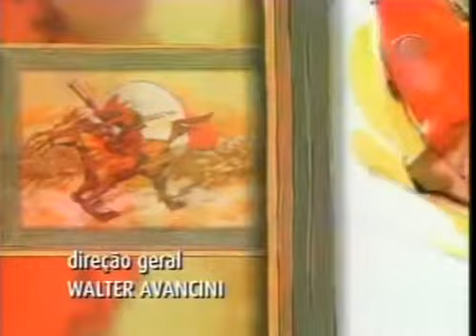MANDACARU - Capítulo 152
MANDACARU é uma telenovela brasileira produzida e exibida pela extinta Rede Manchete de 12 de agosto de 1997 a 8 de agosto de 1998, em 259 capítulos, substituindo Xica da Silva e sendo substituída por Brida. Escrita por Carlos Alberto Ratton, com a colaboração de Zeno Wilde, Yoya Wursh, Leila Míccolis, Tyrone Feitosa, Clóvis Levi, Gregório Bacic, Calixto de Inhamuns e Douglas Salgado. É inspirada no romance Dente de Ouro, de Menotti Del Picchia. Contou com a direção de Ivan Zettel, Lizânias Azevedo, Jacques Lagoa, Luiz Antônio Pillar e Felipe S. Teneiro, e a direção geral de Walter Avancini. Foi reexibida em 217 capítulos pela Rede Bandeirantes de 9 de janeiro a 10 de novembro de 2006, sendo substituída por Paixões Proibidas.

Elenco:

Carla Cabral (Juliana Guedes)
Victor Wagner (Tirana)
Murilo Rosa (Tenente Aquiles Duarte)
Marília Pêra (Isadora Camargo)
Bemvindo Sequeira (Zebedeu)
Agildo Ribeiro (Salustiano Camargo)
Tânia Alves (Severina Dantas)
Ângela Leal (Olívia Guedes)
Jonas Mello (Honorato Guedes)
Roberta Close (Maitê Flores)
Jandir Ferrari (Dr. Edgar Ramos)
Alexandra Marzo (Madalena)
Jayme Periard (Zagaia)
Andréa Avancini (Zuzu)
Guilherme Piva (Frei Dodô)
Carlos Alberto (Padre Waldeck)
Déo Garcez (Godê)
Oswaldo Loureiro (Maldonado)
Miriam Pires (Isabel Zebedeu - Vó Zabé)
Teresa Sequerra (Dinda Mulê)
José Dumont (Terto Mulê)
Eliana Guttman (Nevinha)
Altair Lima (Desidério)
Tião D'Ávila (Lustosa)
Henri Pagnoncelli (Baraúna)
Sandra Pêra (Baiana)
Andréa Richa (Serena)
Matheus Petinatti (Fala Baixo)
Nina de Pádua (Maria Batalhão)
Serafim Gonzalez (Dom Sebastião)
Antônio Grassi (Glauco Corrêa)
Roney Villela (Baioneta)
Raymundo de Souza (Capitão Felipe Câncio)
Carlos Machado (Capitão Luís Cavalcante)
Rogério Abreu (Sargento Tonhão)
Alexia Dechamps (Arlete)
Valter Santos (Avelós)
Carlos Thiré (André)
Ivan Setta (Maritaca)
Marcelia Cartaxo (Amália)
André Mattos (Hosana)
Nani Venâncio (Bem-Me-Quer)
Joana Limaverde (Neném)
Cassiano Carneiro (Lustosinha)
Viviane Victorette (Rosário)
Anselmo Vasconcelos (Fenelon)
Alby Ramos (Agenor)
Paulo Hesse (Ferreirinha)
Tânia Boscoli (Manoela)
Telma Reston (Filó)
Nill Marcondes (Meia Noite)
Felipe Wagner (Bispo Celestino Gonzaga)
Amazyles de Almeida (Açucena)
Amanda Pinheiro (Tetê)
Carla Martins (Venância)
Fabiana Ramos (Djanira)
Evandro Leandro (Jiló)
Alexandre Zacchia (Sereno)

Participações especiais:

Alceu Valença - Lampião

Daniela Mercury - Maria Bonita

Elba Ramalho - Beata Sebastiana